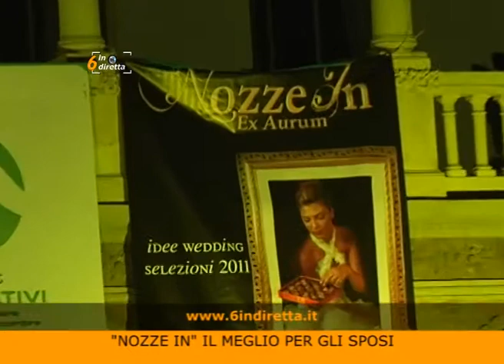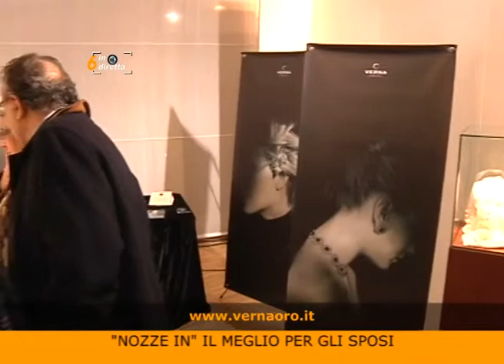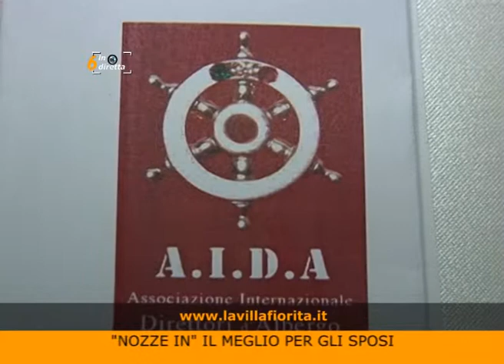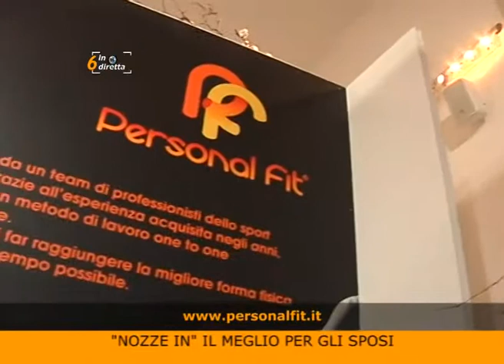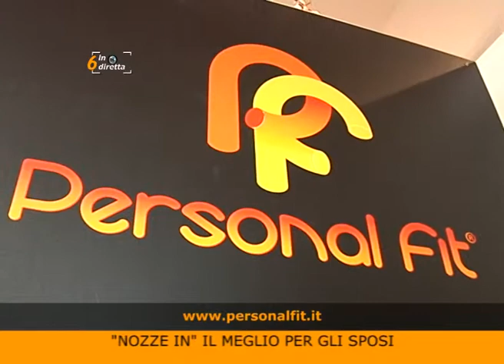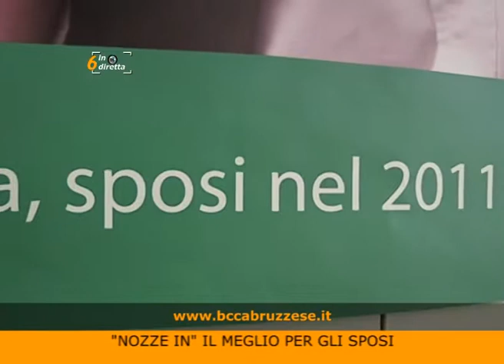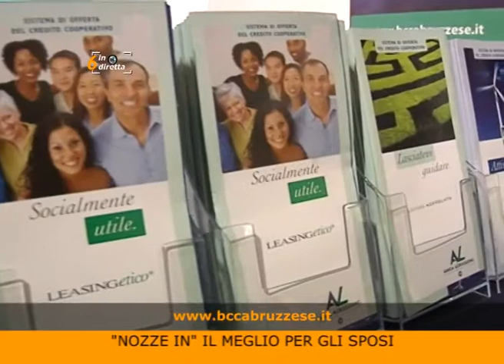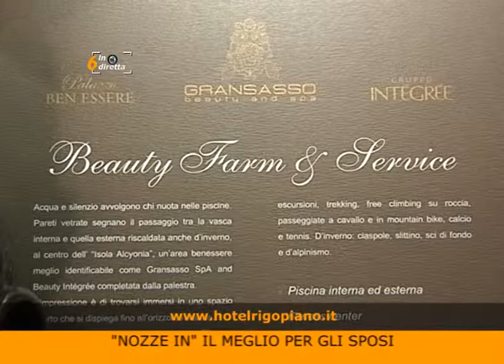NOZZE IN 2010 - EX AURUM PESCARA 2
Speciale "NOZZE IN IL MEGLIO PER GLI SPOSI"
ex-Aurum a Pescara